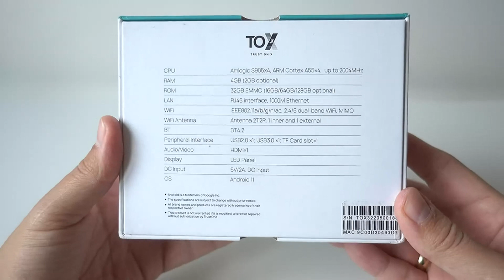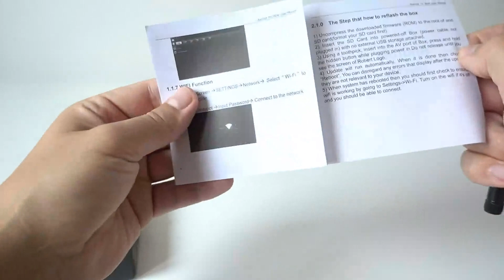TOX 3 Android 11 TV Box Amlogic S905X4 8K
TOX3 Android 11 TV Box is equipped with the more efficient and faster Android 11 OS. In addition, it is equipped with the strong generation Amlogic S905W2 chipset. It brings better compatibility of software, faster processing speed, and a better user experience.

TV Box TOX3 looks identical and has the same body as the media player TOX1. However, compared to TOX1 (S905X3 SoC), inside we find the latest AmlogicS S905X4 SoC. This 2.0GHz quad-core Arm Cortex-A55 processor with ARM-G31 MP2 GPU supports decoding up to 4K@60fps AV1, VP9, HEVC with HDR10/10+ and HLG. As we already mentioned, it is offered with 2GB DDR3 RAM and 16GB eMMC (TOX3 Lite), as well as 4GB RAM and 32GB eMMC storage.